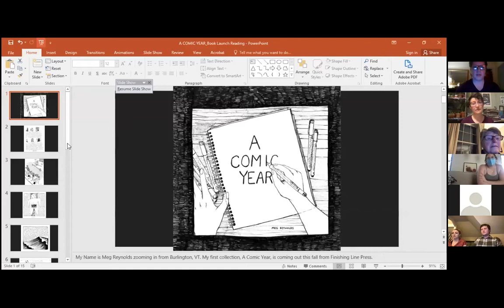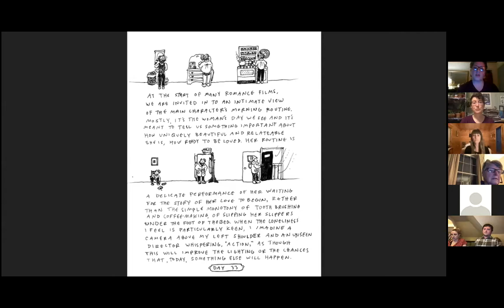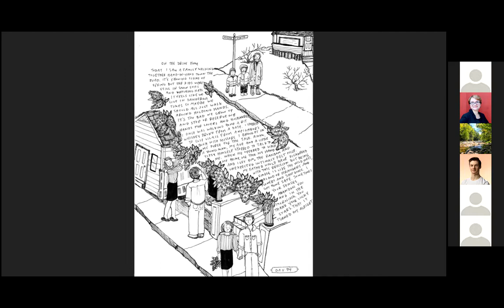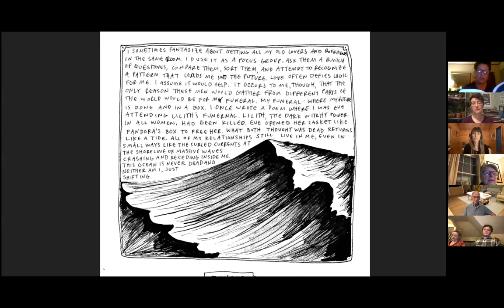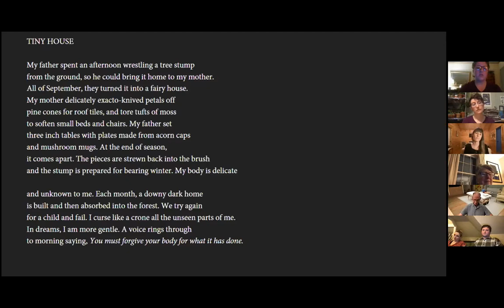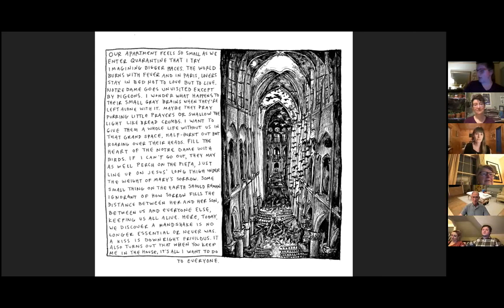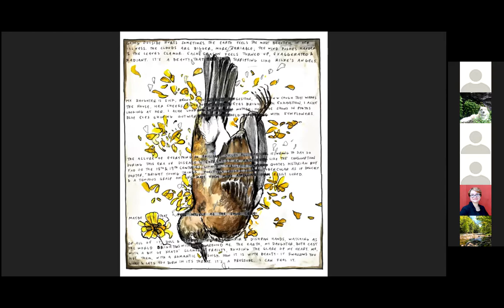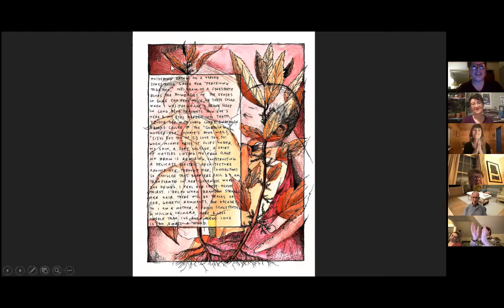Poetry reading with Julia C. Alter and Meg Reynolds